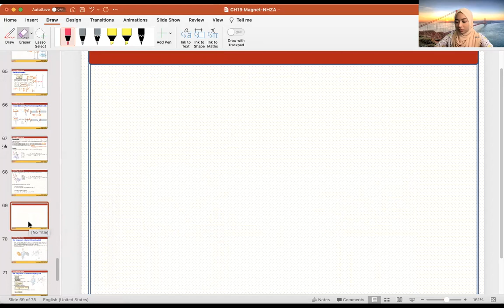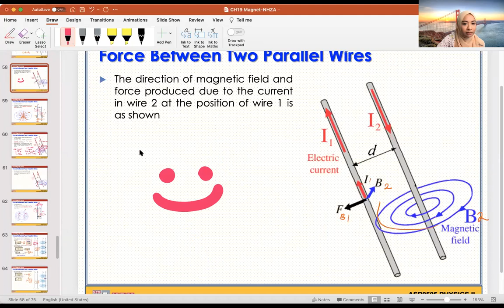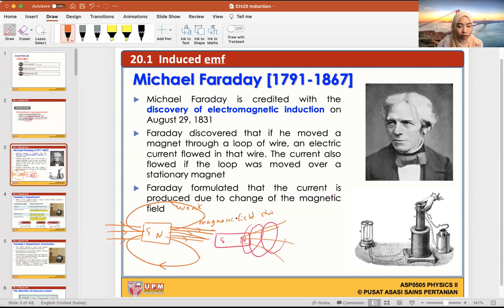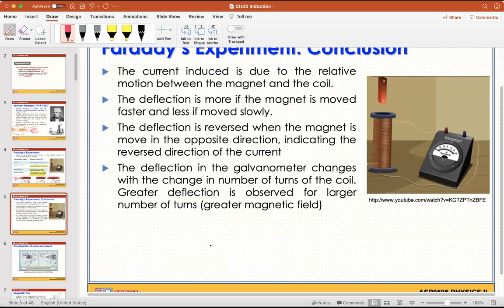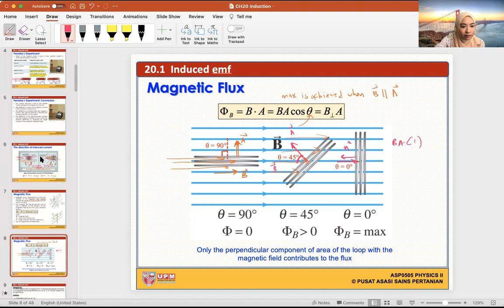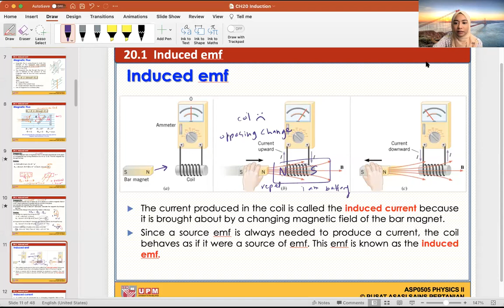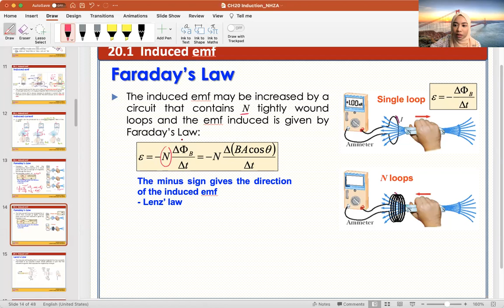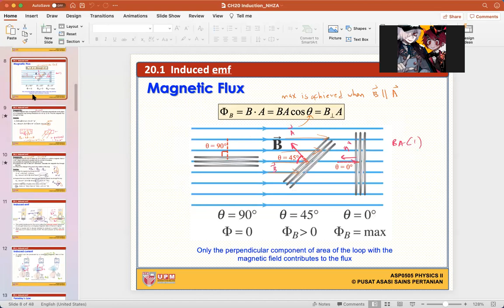Week 14: Chapter 20 Part 1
induced current and emf